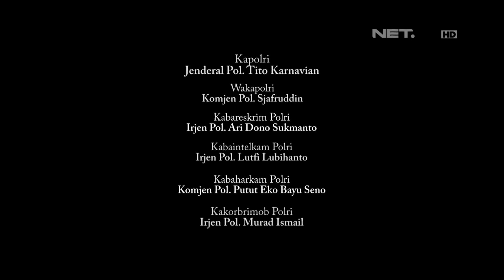Tak Punya Uang Alasan Keluarga Ini Bertahun Tahun Tidak Bikin SIM - 86